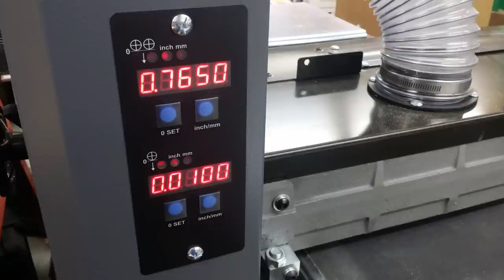My New Supermax 25x2 ES - Replacing my old Grizzly Double Drum Sander